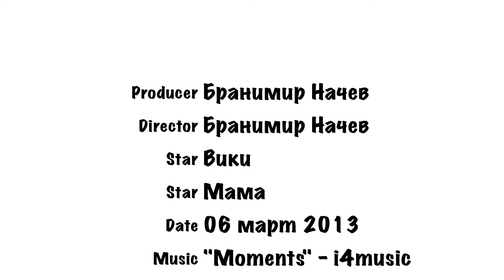Вики играе на iPad